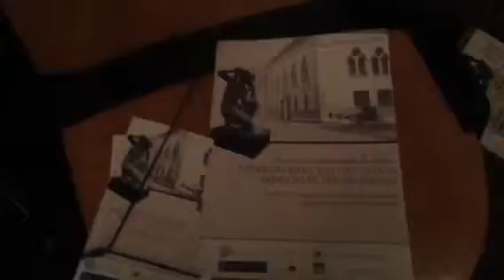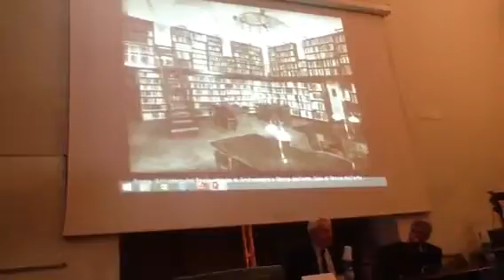Archeologia e Politica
Adriano La Regina " L' Istituto Nazionale di Archeologia e Storia dell' Arte
saraci